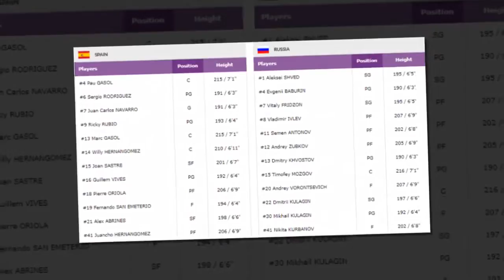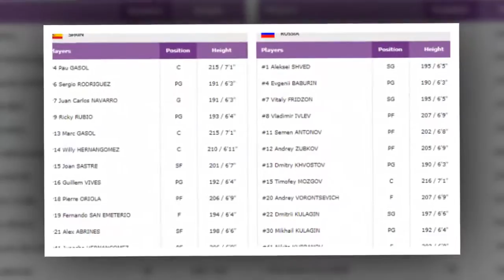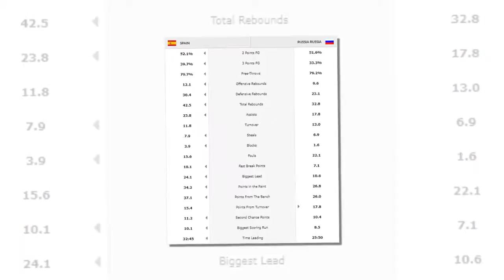EuroBasket 2017 - Spagna e Russia per il bronzo, questione di motivazioni.HD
Le due deluse della semifinale si sfidano per la finalina terzo e quarto posto, antipasto della portata principale che andrà in scena alle 20.30. I Gasol sfidano Shved e Mozgov: come spesso accade saranno le motivazioni e la voglia di riscatto a condizionare l'esito della contesa. Palla a due alle 16.00.